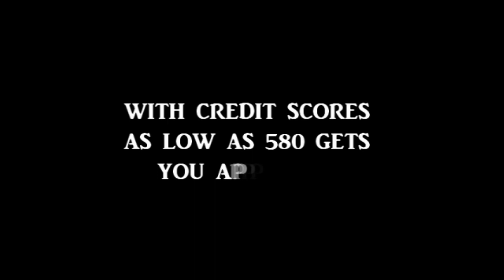Find Your Grovetown, GA : Dream Home: Grovetown, GA Real Estate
Find Your Grovetown, GA : Dream Home: Grovetown, GA Real Estate , Bob Hale Realty is dedicated to Augusta real estate! If you're searching for homes for sale in Augusta, GA, or considering a move to this charming city, you've come to the right place. We provide a comprehensive range of listings and resources to help you find the perfect home in Augusta, Georgia. Discover a wide selection of homes for sale in Augusta, GA, catering to various budgets and preferences. Whether you're looking for a cozy bungalow or a luxurious mansion, Augusta has something for everyone. Explore the vibrant neighborhoods and communities, from downtown Augusta to the surrounding areas of Evans, Grovetown, Hephzibah, and more. Our channel offers valuable insights into the Augusta real estate market, providing you with up-to-date information on the latest listings and trends. Whether you're a first-time homebuyer, an investor, or looking for your dream luxury home, we have the resources to help you make informed decisions. Thinking of moving to Augusta, GA? We've got you covered! Our channel provides insights into living in Augusta, including local attractions, things to do, and the community's unique charm. Discover the pros and cons of living in Augusta and gain a deeper understanding of what makes this city a great place to call home. Are you considering renting or exploring rent-to-own options in Augusta, GA? We provide information on available rental properties and rent-to-own opportunities in the area. Our goal is to assist you in finding the right housing solution that suits your needs and preferences. Whether you're searching for your dream home, exploring investment opportunities, or simply interested in the Augusta real estate scene, our channel is here to guide you. Let our experienced real estate agents assist you in your journey to finding the perfect home in Augusta, Georgia , AUGUSTA GEORGIA - - GEORGIA HOMES FOR SALE - AUGUSTA GA HOMES FOR SALE This Home For Sale or Any Other Homes For Sale, Lease To Own or Rent 2 Own In The Atlanta or Augusta Metropolitan Areas Feel Free And Visit Our or Call Bob Hale Realty 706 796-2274 or 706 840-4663 For Details. Also Subscribe To Our Channel To See The Best On And Off market Deals In Your Area send me an email at the email address below: Call Me and Call Me Quick! REALTOR /BROKER : Steve Hale 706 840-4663 Call to Schedule a Showing! atlanta homes for sale 5 bedroom, EZ LOAN QUALIFICATIONS ►500 CREDIT SCORES VA LOANS ►580 CREDIT SCORES FHA LOANS ►580 CREDIT SCORES USDA LOANS ►620 CONV. LOANS NO DOWN PAYMENT REQUIRED ►550 LEASE PURCHASE PROGRAM AUGUSTAHOMESFORSALE GEORGIAHOMESFORSALE AUGUSTA STAY CONNECTED ► Subscribe to my channel ►Email: ►Facebook ►Search For Homes And Video Tours ►Instagram "Time To Make YOUR DREAM A REALITY! Steve Hale "Your Atlanta & Augusta Area Realtor " Bob Hale Realty Atlanta Cell: 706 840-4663 Email: Licensed in Georgia Serving Metro Atlanta & Augusta Georgia Area's Accuracy of all information deemed reliable but not guaranteed and should be independently verified. All information deemed reliable but not guaranteed, buyers are advised to confirm all information If you’re looking for Homes for sale in augusta ga bob hale realty will be glad to assistance you, bob hale realty has a huge selection of Augusta ga homes, we can assistance you with any Augusta ga homes for sale,bob hale realty was voted Augusta ga best realtors, bob hale realty is one of Augusta ga real estate agents, we specialize in New homes for sale in augusta ga and Homes for sale in grovetown Georgia, bob hale realty offer the best First time buyer program in augusta ga up to $5,000 grant available , so if your looking for Homes for sale in grovetown ga with basements bob hale realty is willing to help we have New homes for sale in grovetown ga and homes for sale martinez ga and homes for sale in north augusta sc and homes for sale in evans ga and homes for sale in hephzibah ga,we also specialize in foreclosed homes for sale in augusta ga, homes for sale in augusta ga 30909, homes for sale in grovetown ga so call us today bob hale realty 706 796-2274 or 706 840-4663